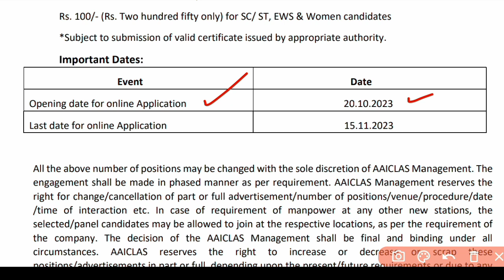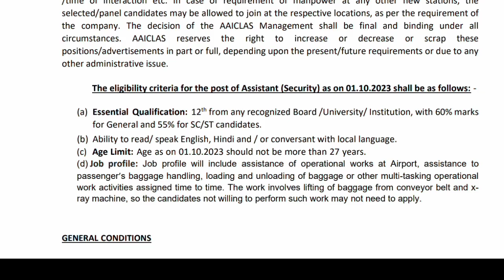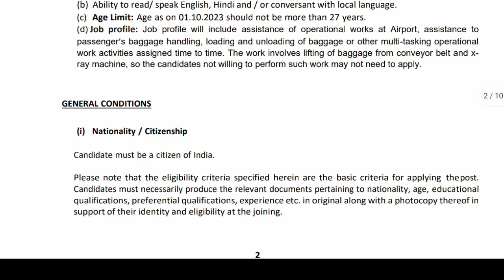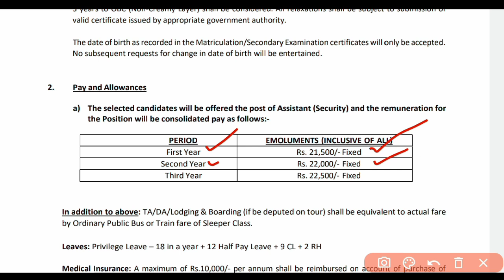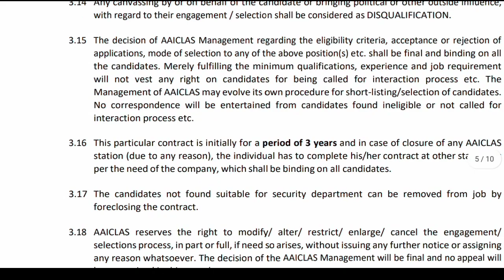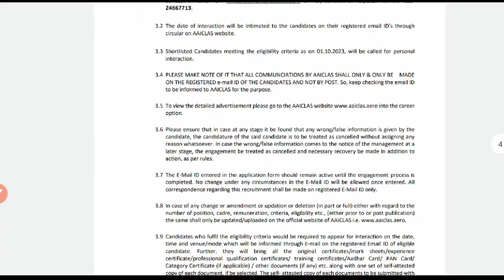Airport New vacancy 2023 | assistant security vacancy 2023 | AAI Job vacancy 2023 | 12th pass job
🎯Your Query :

AAI new recruitment 2023
Aai new job vacancy 2023
AAI assistant security vacancy 2023
Aai job notification 2023
assistant security vacancy 2023
Airport security assistant vacancy 2023
airport new job vacancy 2023
airport new recruitment 2023
airport authority of India vacancy 2023
airport job notification 2023
government job vacancy 2023
12th pass govt recruitment 2023
west bengal new job updates 2023